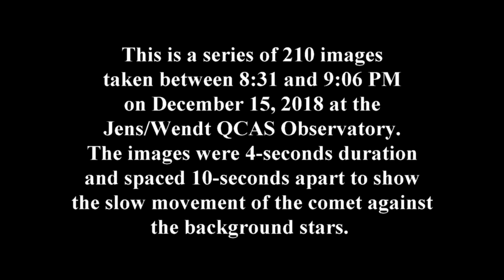Comet 46P Timelapse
A series of 210 images of Comet 46P/Wirtanen taken between 8:31 and 9:06 on December 15, 2018.  The images are 4 seconds duration and spaced 10 seconds apart.  Played back at 6 images per second to show slow movement of the comet against the background stars.